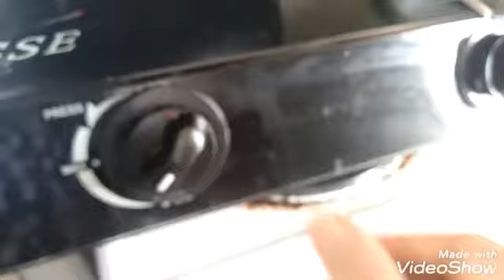Beans Kara Poriyal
INGREDIENTS:
Beans : 350grms
Urad dhal : 1tbspn
Dry red chillies : 4 to 6 No's
Cumin seeds : 1 tspn
Dessicated Coconut : 1/2 cup
Canola oil : 2 tspn
Mustard seeds: 1 tspn
Asafoetida (Hing) : 1 pinch
Curry leaves : 6 to 8 leaves
METHOD:
1. Heat a pan and dry roast the urad dhal, cumin seeds, coconut, garlic in a moderate heat and grind it coarsely in a blender.
2. Heat the oil in a pan, add mustard seeds and urad dhal. Once the mustard seeds splattered, add curry leaves, asafoetida.
3. Add the chopped beans and salt, let it cook for a while( about 5 minutes) in a low flame.
4. After the beans cooked, add the ground masala and cook for about 2 to 3 minutes.
5. Switch of the stove and serve with rice!